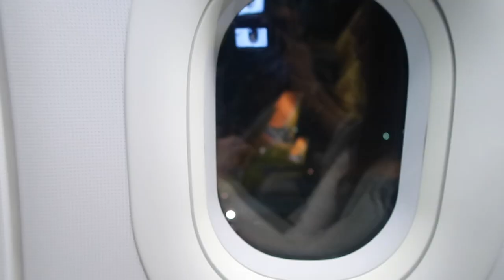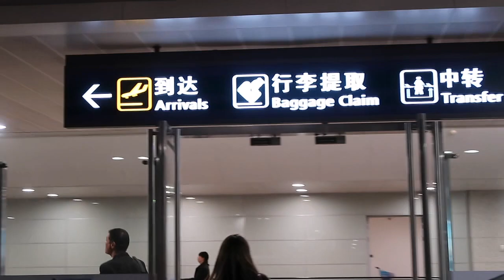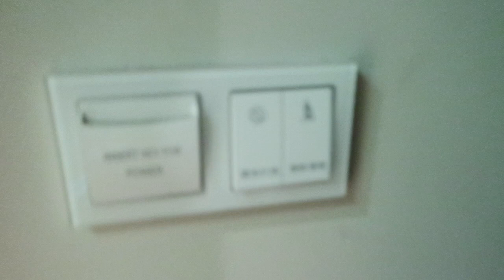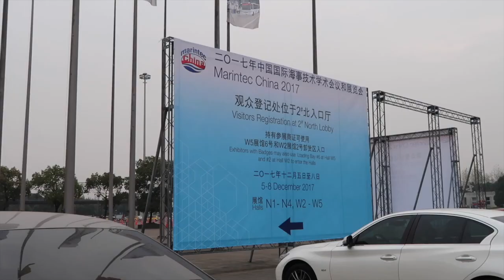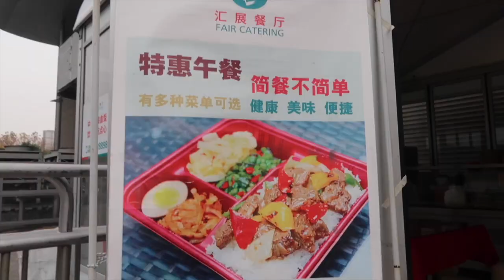MK Vlog #5 China with ...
We went to Shanghai, China! Enjoy the video!

Something weird happened that on the first half of the video, the effects and other music were unattached.. So sorry ☺️ Still..

My DEBUT SINGLE “HATINGGABI” 🎙
was ranked #11 on Spotify’s Top 50 Viral Hits only a few weeks after we launched it, THANK YOU ALL!

2nd Song is coming soon!

VERY ACTIVE on
INSTAGRAM guys, talk to me there too! 🤗